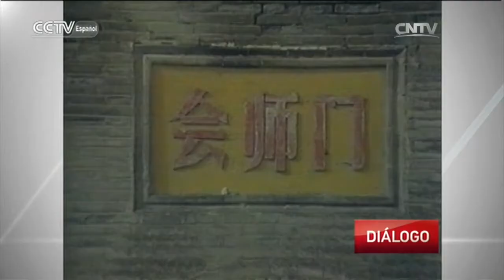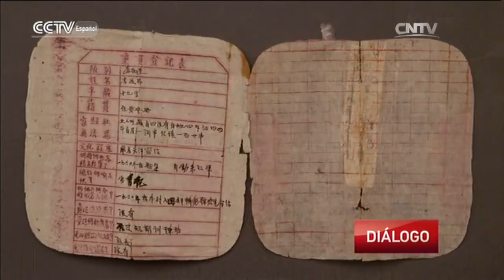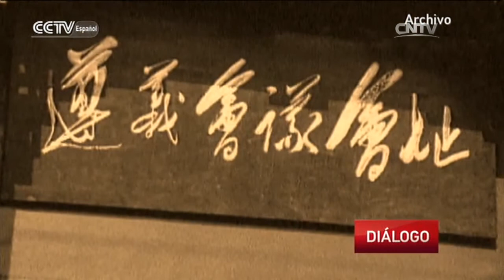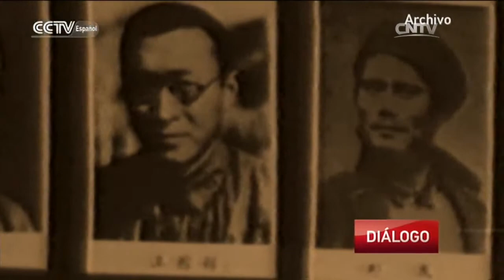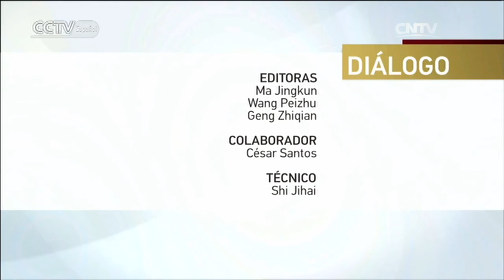DIÁLOGO - Los gloriosos días de la Gran Marcha III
DIÁLOGO 10/08/2016 Los gloriosos días de la Gran Marcha III